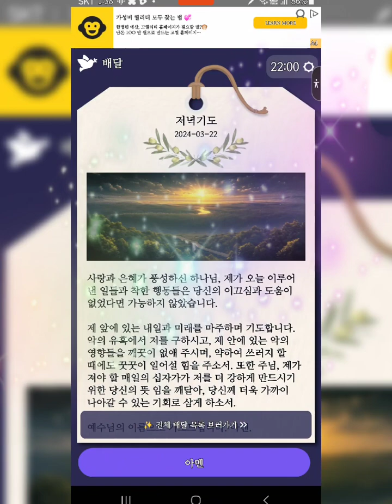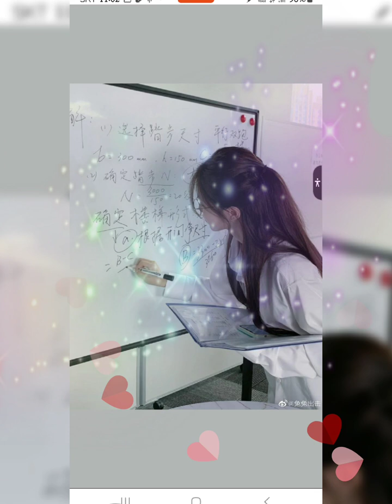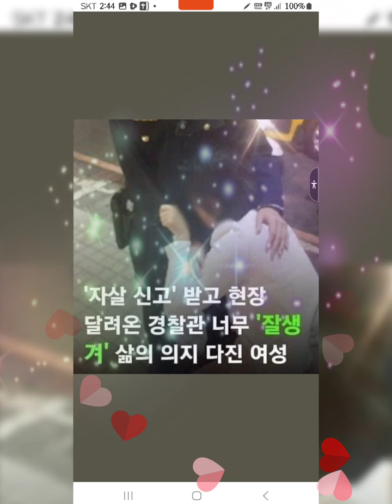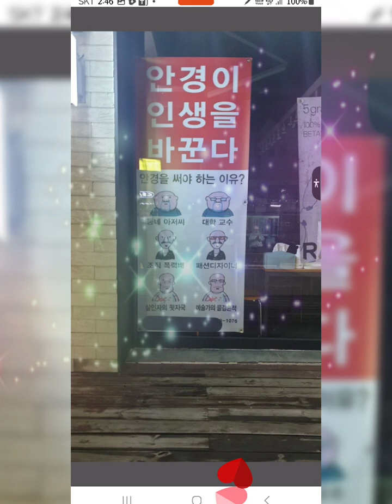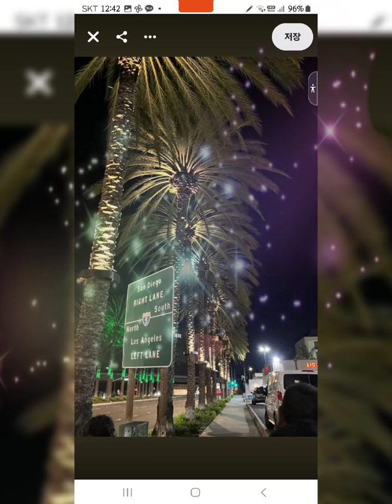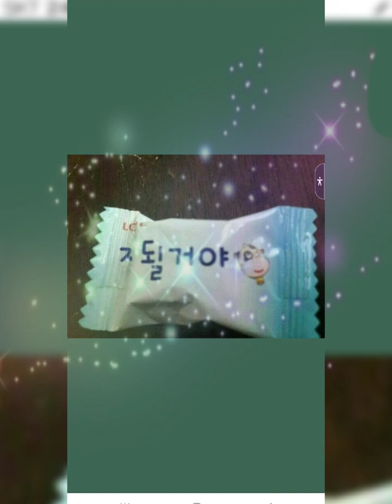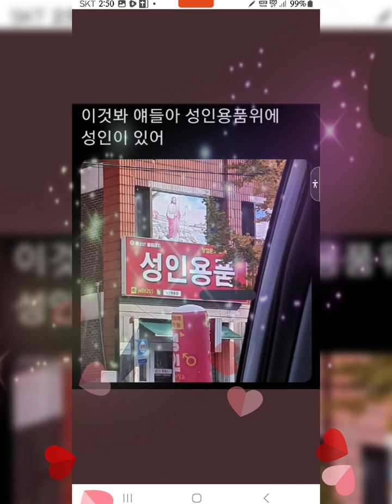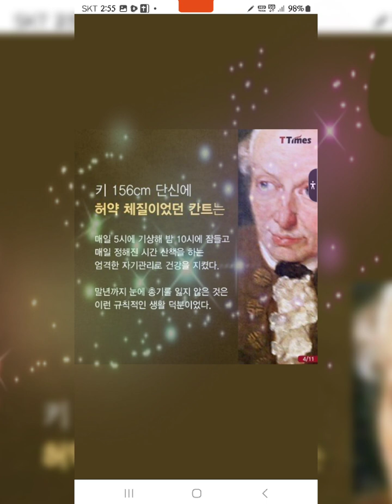♻️.요요미.- 인생(人生.)이란( What is life ? ). 🇰🇷.김용수(Bruce Kim.). 동영상.